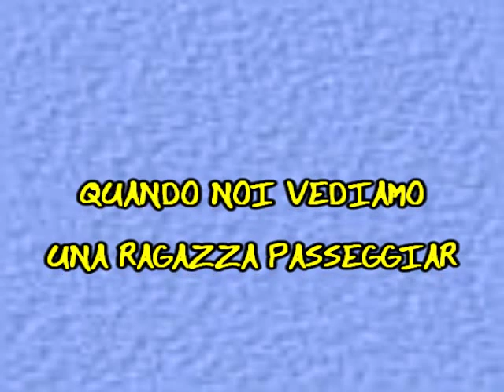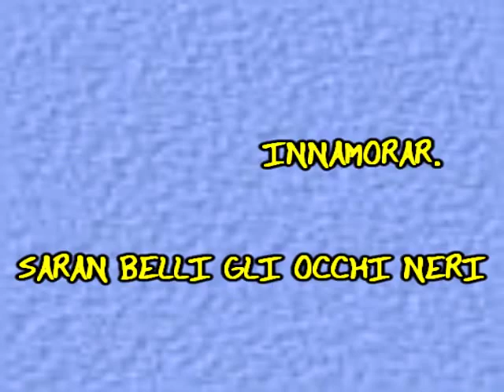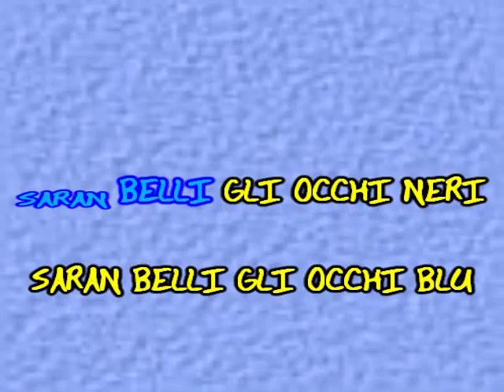Trio Lescano Karaoke ma le gambe Base Musicale Alta